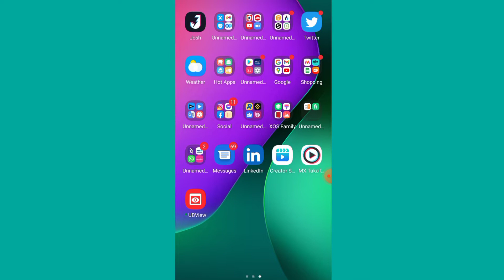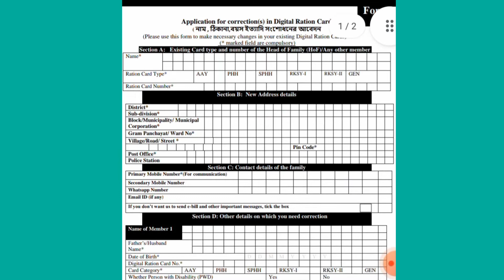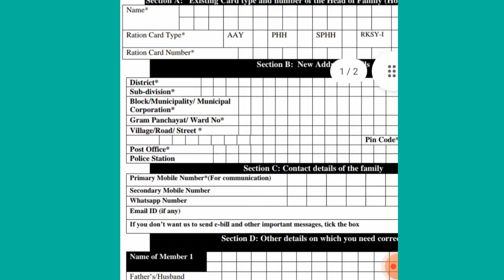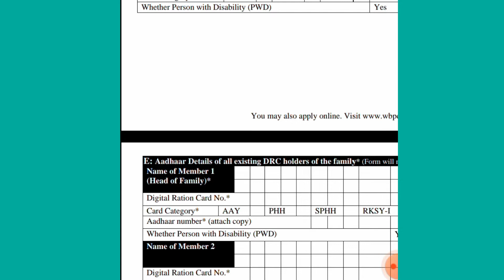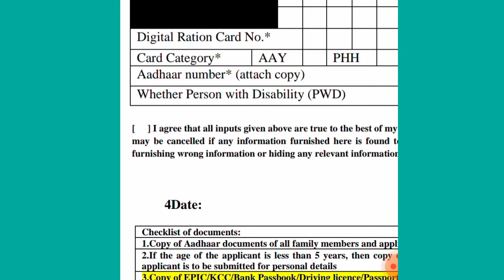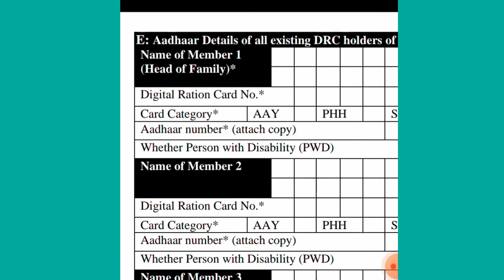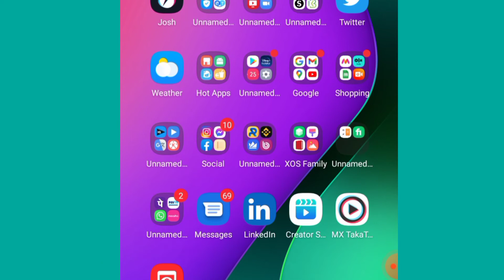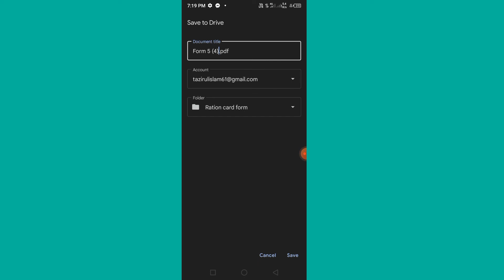How to download digital ration card correction form 5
How to download digital ration card correction form 5 | A to Z blogs

Hi,
My name is Tazirul Islam. My channel name is A to Z video channel. We upload A to Z (all types of) videos to our channel. Our channel is named A to Z Video Channel for any video you get on our channel. How to download digital ration card correction form 5 | A to Z blogs
We provide very excellent quality video.

Shopping link:-